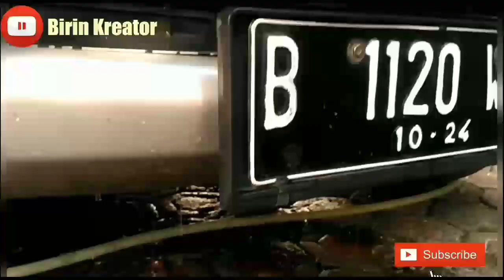Perawatan atau servis ringan Ac Mobil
perawatana atau servis ringan ac mobil supaya awet dingin yg pertama kita cek filter saringan kita cuci klo pengin cepet ya ganti filternya hrg cukup murah,,kalo menurut saya yg terpenting adalah bagian kondensor atau blower kipas dia berada di cap mesin depan tu sering2 kita semprot menggunakan air,,klo ga pas lg nyuci atau steam suruh orangnya semprotin kondensor sampai bersih di jamin ac mobil anda awet dingin

Terimakasih yg sudah menonton semoga bermanfaat,,bila da pertanyaan atau kritik saran tulis di kolom komentar terimakasih 🙏